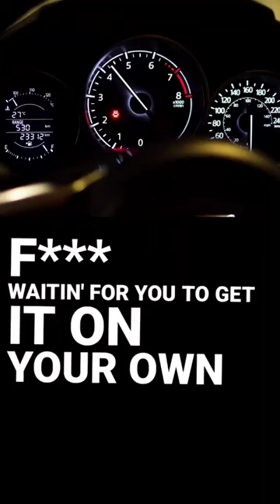X Gon' Give It To Ya - Song by DMXX Gon' Give It To YaSong by DMX